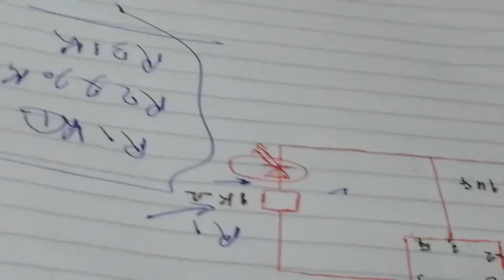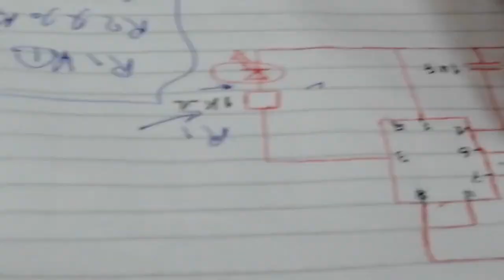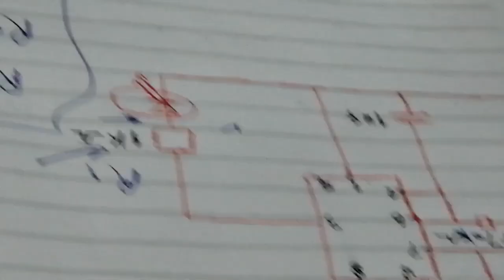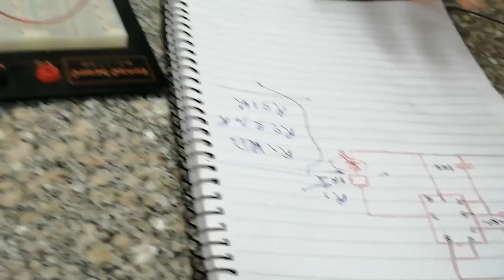test board or bread board دائره 555 على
555 flasher circuit on test board or  bread board